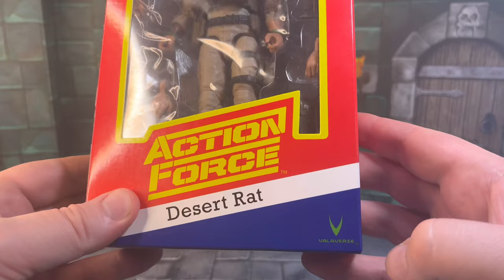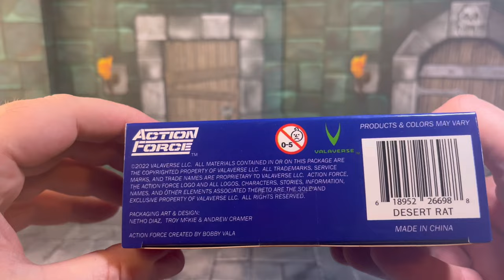Valaverse Action Force Desert Rat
I have been so excited to pick up some of the new Valaverse Action Force figures. I love the military styling of these and with the quality and the number of accessories included they are a stunning toy to play with. The paint applications are the best on the market and the impressive articulation makes these figures pop with stunning poses.

Here I take a look at Wave 2B Desert Rat who is really a stunning looking figure and give my playability factor to this new action figure. It is of course based off the real life Tony Roberts of Analog Toys from here on YouTube. And also the link for Two Cents Toys who has a great review of this figure.